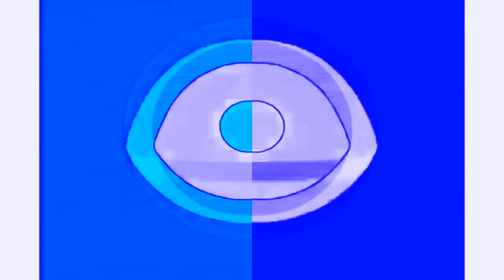(Requested) PBS Kids Dash Logo Effects Part 1 in Chorded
Requested by @amiyumivideoeditor2919